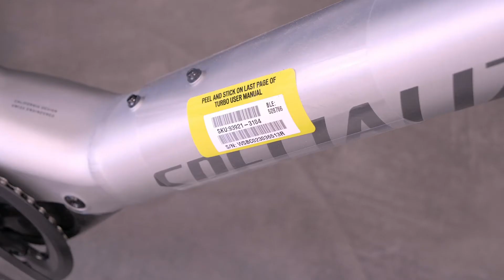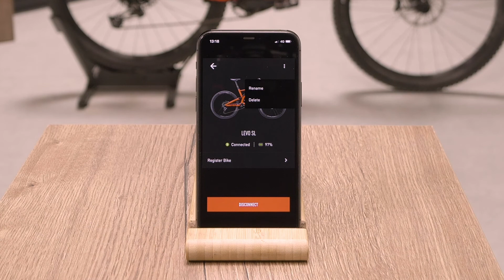Comment connecter votre vélo Turbo dans Mission Control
Personnalisez, contrôlez et diagnostiquez votre vélo électrique Turbo Specialized grâce à l'application Mission Control.

L'application Mission Control vous permet de régler le moteur de votre Turbo, de suivre et d'enregistrer les trajets, de contrôler la batterie avec Smart Control, et bien plus encore.

Vous pouvez utiliser Mission Control pour :

PERSONNALISEZ VOTRE VÉLO ÉLECTRIQUE TURBO
Personnalisez individuellement les caractéristiques de votre moteur comme le niveau assistance, la puissance ainsi que plein d’autres aspects.

ENREGISTREZ VOS SORTIES
Enregistrez votre trajet, la vitesse, la distance, l’énergie dépensée et la durée de la sortie en un seul clic, sans jamais quitter l’application.

SMART CONTROL
Ajustez la puissance du moteur et de la batterie en fonction de la distance ou de la durée que vous souhaitez parcourir. Vous pouvez également fixer une fréquence cardiaque cible à laquelle vous souhaitez que votre vélo vous maintienne.

CONNECTIVITÉ
Téléchargez automatiquement vos trajets à vos segment STRAVA dans la catégorie des vélos électroniques.

MISES À JOUR
Recevez en temps réel des informations sur l’état de votre Turbo. Obtenez un résumé des données techniques de votre moteur, du système et de la batterie.

* Mission Control est compatible avec tous les vélos électriques Turbo, à l'exception de ceux avec un écran BLOKS. Ceux-ci peuvent toutefois être convertis. Contactez Specialized Rider Care ou votre revendeur pour plus de détails.